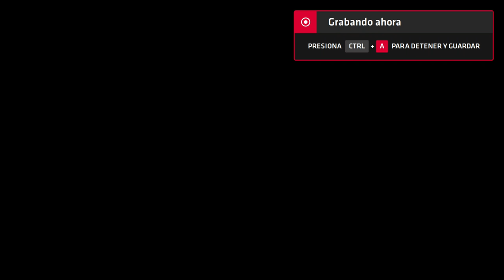Neptune777 Forza MAX Next Layer 2020 09 06 32